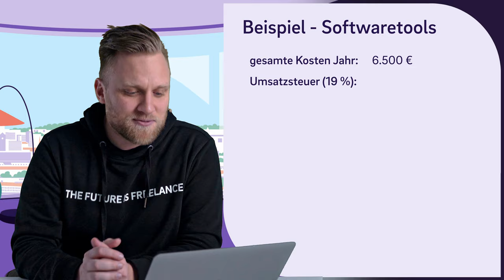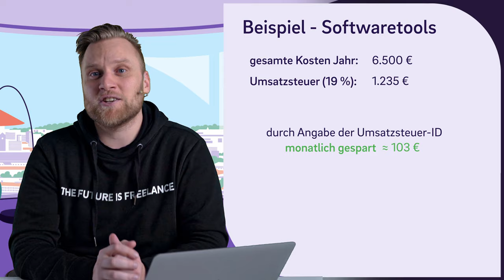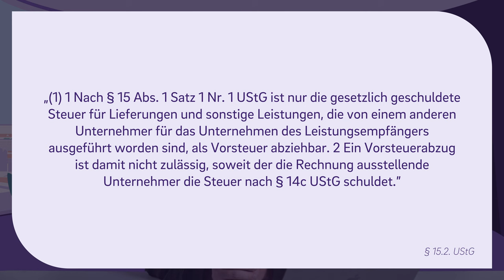Diesen Buchhaltungsfehler machen 86% der Selbstständigen…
▬ Mehr Informationen ▬▬▬▬▬▬▬▬▬▬▬▬▬▬▬▬

Viele Selbstständige nutzen Online-Tools wie Zoom oder Adobe bei ihrer alltäglichen Arbeit. Was viele gar nicht wissen - sie verschenken bares Geld! Warum? Das erklären wir dir in diesem Video.
Dieser Fehler wird dir in deiner Buchhaltung also garantiert nicht mehr passieren!

▬ Empfehlungen ▬▬▬▬▬▬▬▬▬▬▬▬▬▬▬▬

▬ Timestamps ▬▬▬▬▬▬▬▬▬▬▬▬▬▬▬

0:00 - Intro
0:18 - Um welchen Fehler geht es?
1:31 - Preisunterschied - Beispiel
2:08 - Ich umgehe den Fehler einfach - Vorsicht!
2:50 - Was sagt das Gesetz dazu?
4:23 - Folgen bei einer Betriebsprüfung
5:09 - Was gilt für Kleinunternehmer?
6:37 - Gilt das nur für Software-Tools?
7:05 - Outro